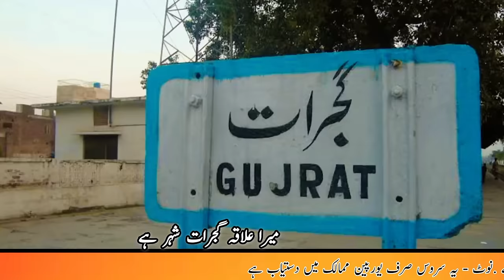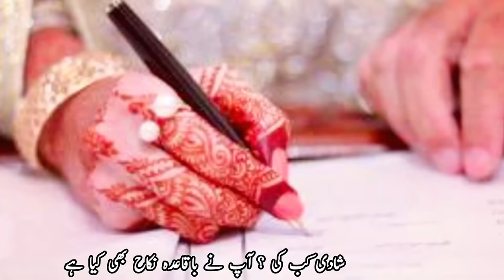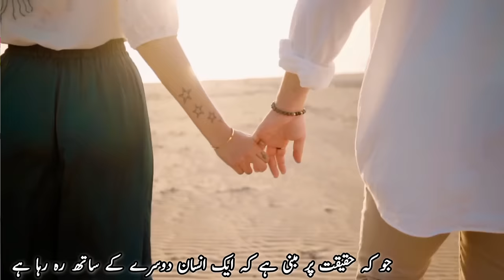Real love story | Greece | Pakistan.